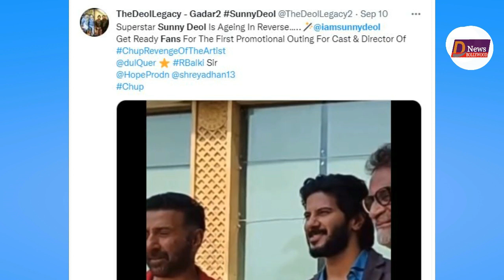बाप रे - देखिए Sunny Deol की Chup फिल्म को देखने लिए फैंस कैसे हंगामा मचा रहे है ! बवाल हो गया !